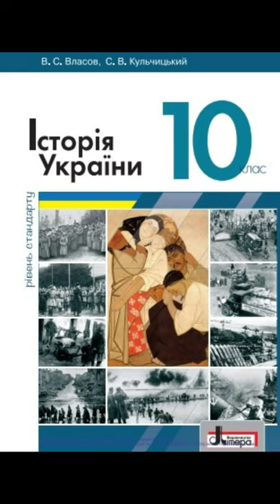& 23 "Масові репресії в радянській Україні"//10 клас Історія України.